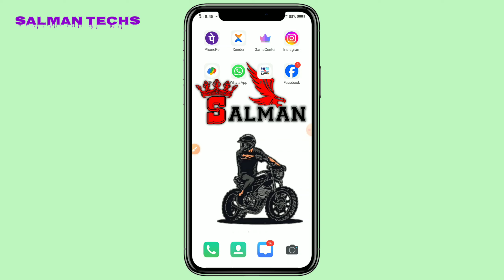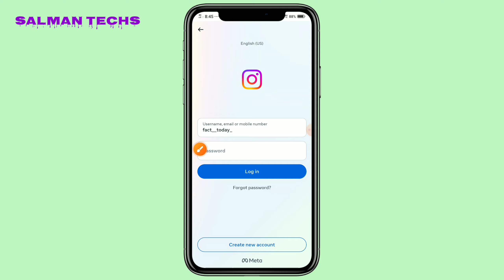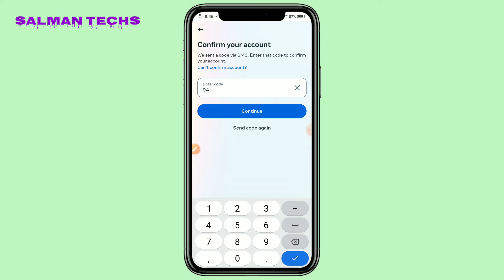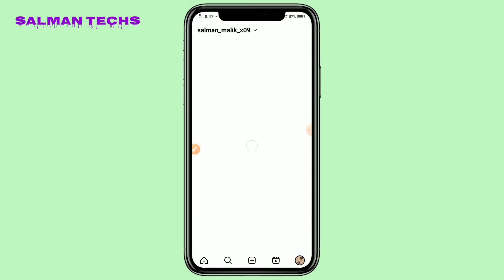Unable to login instagram problem Solved | Unable to login instagram an unexpected error occurred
an unexpected error occurred instagram
instagram an unexpected error occurred please try logging in again
an unexpected error occurred please try logging in again instagram
unable to log in instagram
an unexpected error occurred insta
instagram unable to login
instagram unable to log in
how to solve instagram an unexpected error occurred problem
instagram unexpected error occurred problem
an unexpected error occurred please try logging in again problem
error occurred please try logging in again instagram
instagram login problem
unable to login instagram
instagram unexpected error occurred login
instagram unable to login an unexpected error occurred
unexpected error occurred instagram
an unexpected error occurred please try login
unable to log in an unexpected error occurred
instagram account login problem
instagram an unexpected error occurred
instagram login problem an unexpected error occurred
instagram login problem incorrect password
why instagram is not logging in my phone
how to solve instagram login problem
instagram id login nahi ho raha
an expected error has occurred instagram
how to login instagram
instagram login
instagram error login
instagram login error
unable to login an unexpected error occurred
instagram me unable to login problem
instagram problem
how to fix instagram login error
an unexpected error occurred instagram login
insta id not login problem
instagram id login problem
instagram not login problem
instagram pe unable to login problem
unable to login instagram problem
instagram account open nahi ho raha
instagram open nahi ho raha hai
instagram par id login nahi ho raha hai
an unexpected error occurred instagram 2024
an unexpected error occurred please try login again
insta account login problem
instagram account not logging in
instagram id login nhi ho rha error problem
instagram id not login problem
instagram par an unexpected error occurred problem

"The information provided in this video is for educational and informational purposes only. The content is intended to provide general information and should not be considered as professional advice. [Technical King ] makes no representations or warranties of any kind, express or implied, about the accuracy, completeness, or reliability of the information contained in this video."